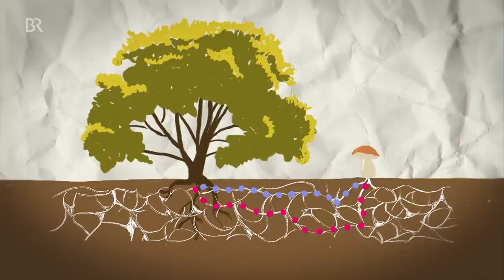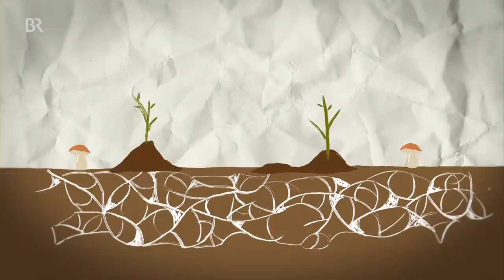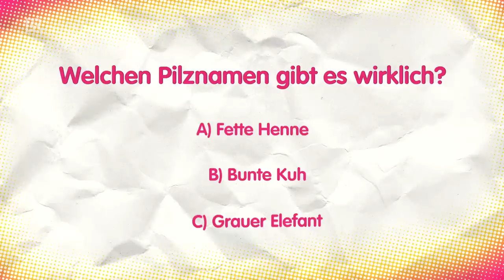Der Pilz-Check | Reportage für Kinder | Checker Tobi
👍 Checker Tobi spürt Pilze auf. Diese ganz besondere Lebewesen gibt es sie in tausenden Farben und Formen. Manche sehen aus wie eine riesige Kugel, aus anderen tropft schwarze Tinte.  Sie wachsen im Wald, unter Bäumen – und sogar auf Lebensmitteln, als Schimmelpilze. Aber, um den teuersten Pilz der Welt, den Trüffel aufzuspüren, braucht er noch ein paar andere Spürnasen ;-)

🎧 Wie kommt der Pilz auf die Pizza? Das findet Tobi in seinem CheckPod in der ARD-Audiothek heraus